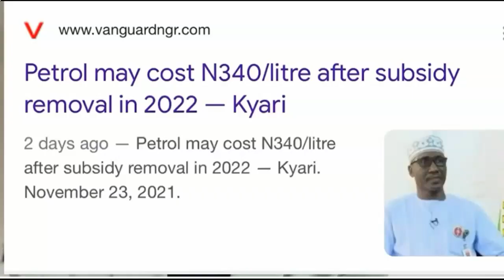Breaking: MUST WATCH, More Hardship for Nigerians Amidst Subsidy removal, How to Stop FG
The widespread opposition to the planned N5,000 transport grant in lieu of fuel subsidy removal intensified over the weekend with business leaders advocating investment in critical infrastructure like transport, health and education  as a better way of reducing the expected inflationary impact of the policy on the masses. Last week, the Federal Government announced plans to remove fuel subsidy and palliative of N5,000 month transport grant to 40 million poor Nigerians.
The proposed palliative, translates to N2.4 trillion annually, and 231 per cent higher  than the N725 billion average annual subsidy payment by the FG between 2016 and 2019. Responding to Vanguard enquiries, Minister of Finance, Zainab Ahmed, said that the proposed palliative will be implemented over a period of between not exceeding 12 months.
However,  the proposed palliative was greeted with widespread opposition from the Senate, Nigeria Labour Congress, NLC, Trade Union Congress and other critical segments of the society.